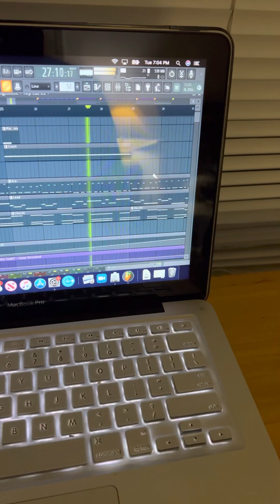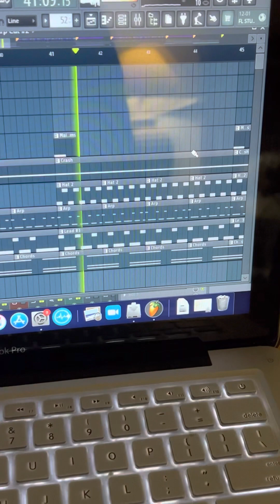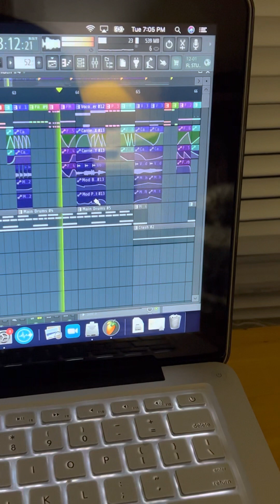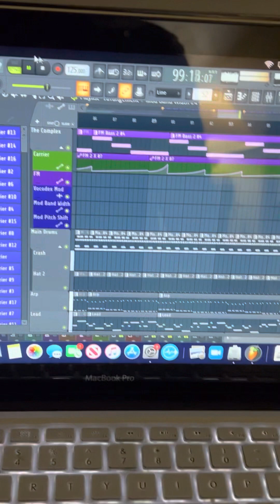January 24, 2023